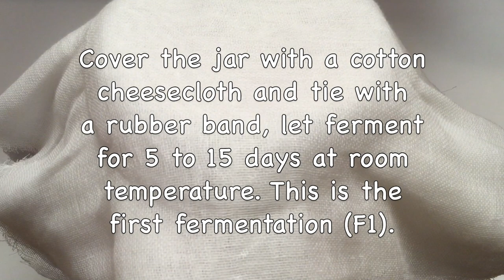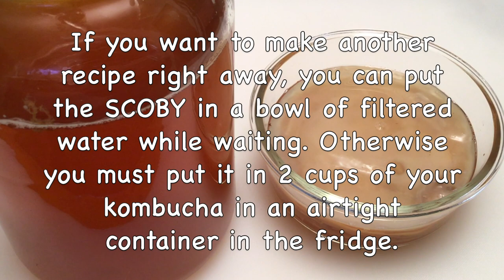Homemade Lemon Turmeric Kombucha / Healthy, Sparkling & Refreshing Drink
Important Notes:
For the Lemon Turmeric Kombucha:
1. The water should be chlorine-free as much as possible. If it is chlorinated, boil it and then cool it before using it.

2. Utensils made of iron and other metals are not suitable for the good health of the mother and may interfere with preparation. All glass utensils, wooden spatulas, nylon filters are good choices and should be reserved for kombucha preparation only. When making the kombucha, make sure to always use utensils and a jar that are clean. Your hands should be clean too, rinsed well, and ring-free.

3. I use a 3.8 liter (1 gallon) wide mouth jar, swing top bottles, super fine cheesecloth.You could also use fine mesh fabrics (dishcloth, fine cotton cloth).

4. I use organic ingredients.

5. The mother of the kombucha is also called “SCOBY”, which is the acronym for "Symbiotic Culture Of Bacteria and Yeast". You can buy the “SCOBY” or ask someone who already makes their kombucha to give you one.

6. When you put the SCOBY on the surface during the first fermentation, it must be at the beginning of the neck of the jar.

8. In this video, the SCOBY is immediately reused for a new recipe (and not put dormant in the fridge). If you don't want to make a new kombucha recipe right away, you must keep your SCOBY in the fridge, put it in an airtight container with about 2 cups (500 ml) of your kombucha so that it is submerged. It will go dormant and will not need to be fed for many months. However, over time, it may lose its vitality.

9. If you are concerned about whether your kombucha is safe to drink, you can take the pH. It should be less than 4.5, no pathogenic bacteria survive in such a pH. It often stabilizes between 3.5 and 2.5. We consider a Kombucha too vinegary when the pH is less than 2.5

10. Kombucha ferments at room temperature between 18 and 30°C and the jar should not be exposed to the sun.

11. Kombucha may contain traces of alcohol. The alcohol content can vary from 0.1% to 0.5%.

12. If you wish, you can strain (with a nylon filter) the kombucha just before drinking it.

13. What are the benefits of drinking kombucha:
Kombucha is a drink rich in antioxidants and probiotics, which promotes good digestive and overall health. In addition, this refreshing drink is known for its detoxifying, diuretic, antimicrobial properties, and it's low in sugar!

14. What is the disadvantage of drinking kombucha:
The acidity of kombucha can be potentially harmful to tooth enamel. Here are some measures to prevent the erosion of your teeth enamel: use a straw to prevent the kombucha from coming into contact with all your teeth, rinse your mouth with water after drinking kombucha and of course, brush your teeth 1 hour after drinking kombucha.